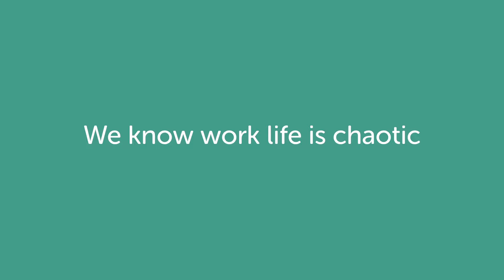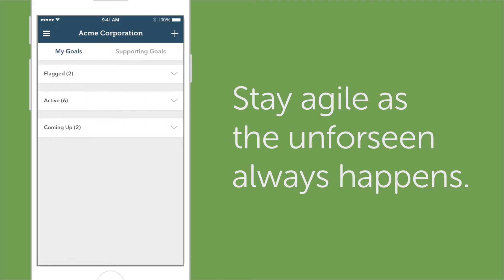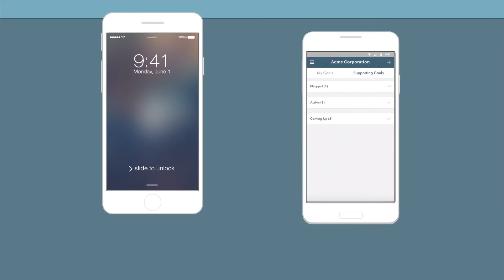A Tour of OnStrategy Mobile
OnStrategy’s mobile application makes it easy for your team to quickly manage their performance. Now it’s easier than ever before to have everyone in your organization connected to the strategic direction and their individual actions supporting it.